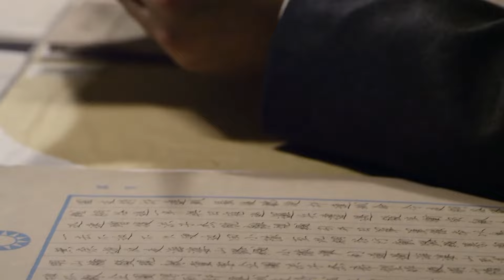【特種榮耀Forces glory】EP40|李宗翰帶領特戰小隊挑戰極限，在日軍後方一次次摧毀敵人侵略的企圖和陰謀！ | 主演：李宗翰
【鐵血雙雄Iron Blood Twin Helo】每晚GMT+8 20:00准时更新2集

劇情介紹🎬
     1942年夏，日軍攻勢兇猛，英美軍隊撤出緬甸，中國軍隊炸毀惠通橋，以怒江天險阻隔日軍，滇西緬甸陷落。日軍利用叢林河流等便利，加緊構築全方位的死亡天網，意圖以滇緬地區為後盾，衝破怒江防線，阻斷駝峰航線，攻占全中國。一架美軍飛機在撤離緬甸時遇襲墜毀，飛行員愛德華跳傘後失踪，美軍派出搜救小隊，不料消息洩露，小隊落入日軍重圍，全軍覆沒，搜救行動失敗。中國方面派出地下黨員洪長雲率領的特戰小隊開展搜救，四名隊員都是久經沙場，配合默契，有極高的軍事素養和行動能力，再加上先進的美軍武器極大提升了他們戰鬥力。四人衝破日軍防線，深入敵後，在當地少數民族和轉戰敵後的中國軍隊協助下，不僅救出英軍戰俘和愛德華，而且找出日軍在滇緬叢林中布下的死亡天網，將其一舉摧毀，為滇緬反攻勝利奠定基礎。